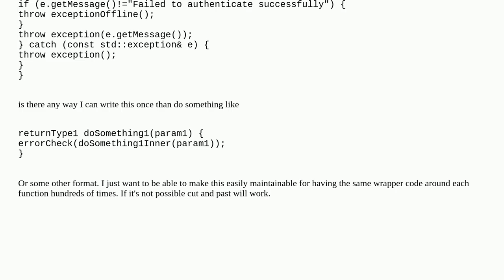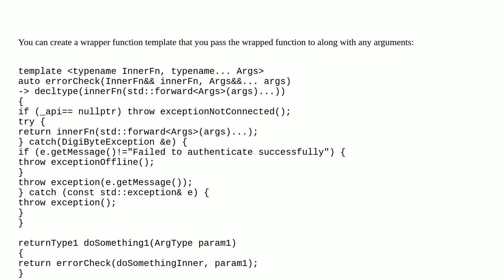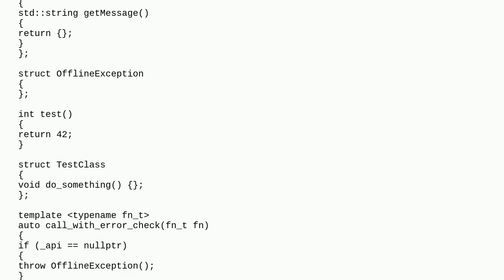C++ function parent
A special thanks goes out to the community

  c++ c++11